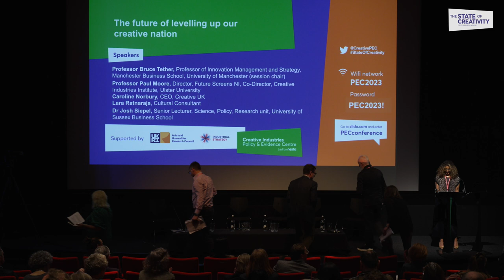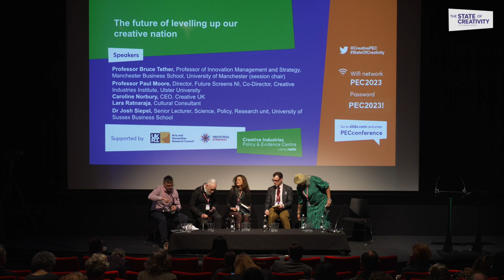8 The future of levelling up our creative nation